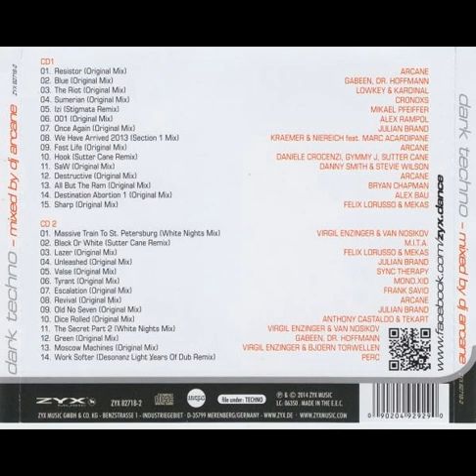dj arcane - dark techno (cd1)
1 Arcane - Resistor
2 Gabeen, Dr. Hoffmann– Blue
3 Lowkey & Kardinal – The Riot
4 Cronoxs – Sumerian
5 Mikael Pfeiffer – Izi (Stigmata Remix)
6 Alex Rampol – 001
7 Julian Brand – Once Again
8 Kraemer & Niereich Feat. Marc Acardipane – We Have Arrived 2013 (Section 1 Mix)
9 Arcane – Fast Life
10 Daniele Crocenzi, Gymmy J – Hook (Sutter Cane Remix)
11 Danny Smith & Stevie Wilson – SaW
12 Arcane – Destructive
13 Bryan Chapman – All But The Ram
14 Alex Bau – Destination Abortion 1
15 Felix Lorusso & Mekas – Sharp